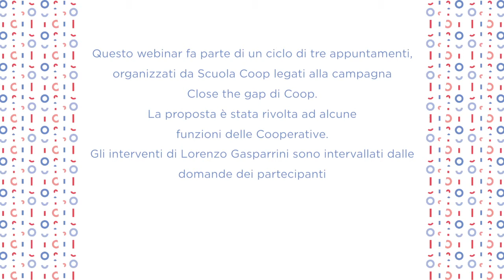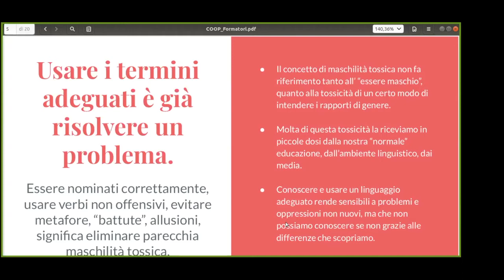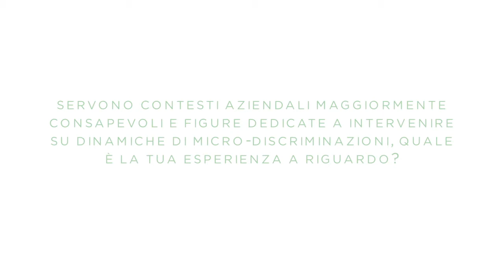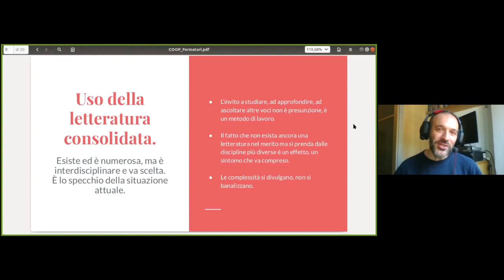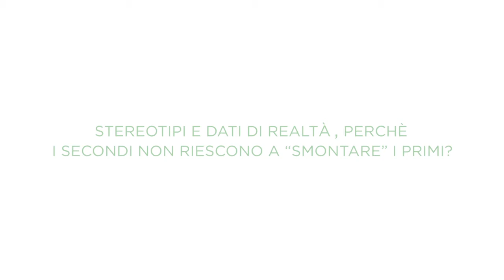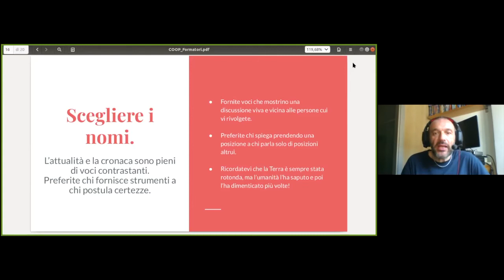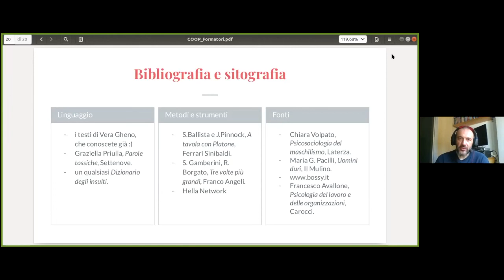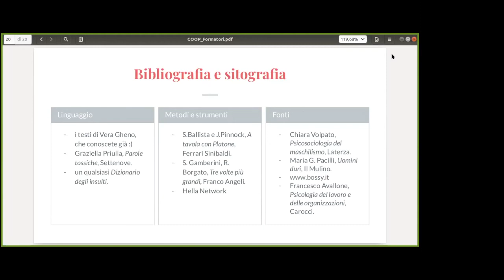Lorenzo Gasparrini - Formare una cultura di genere nei luoghi di lavoro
Nel mese di giugno 2021, Scuola Coop ha organizzato tre incontri, legati alla campagna di Coop, Close the gap e rivolti ad alcune funzioni delle Cooperative per comprendere meglio prospettive e implicazioni connesse alle tematiche di genere. Nell’incontro con Lorenzo Gasparrini, filosofo femminista, abbiamo ragionato di cultura organizzativa e di come, anche attraverso la formazione, si possa incidere per aprire nuove prospettive di inclusione e valorizzazione delle differenze.